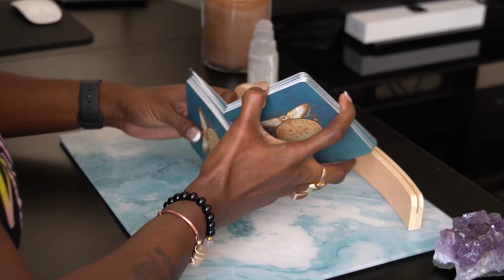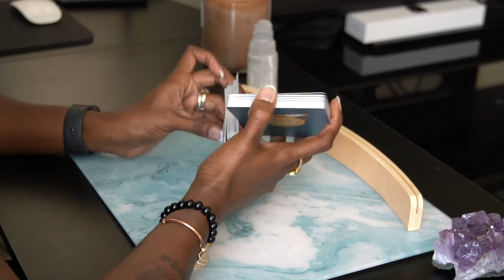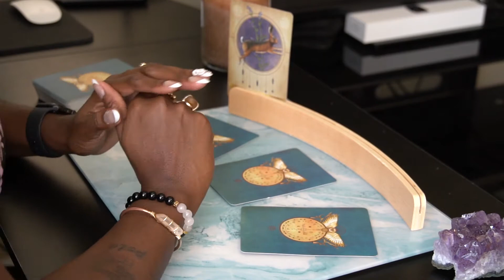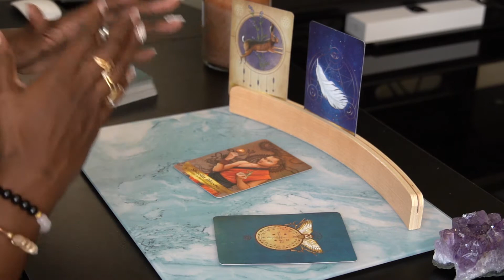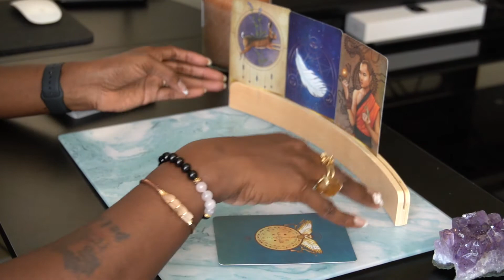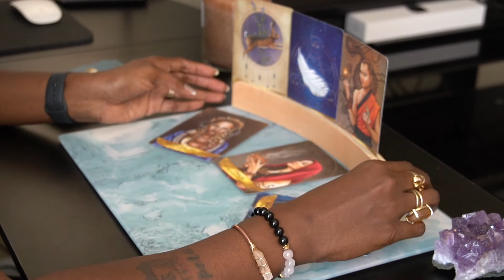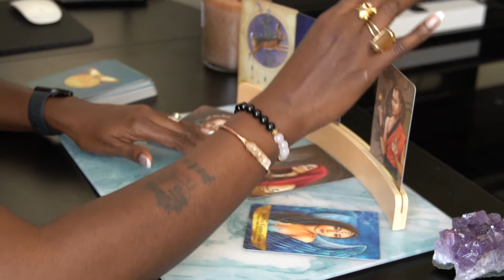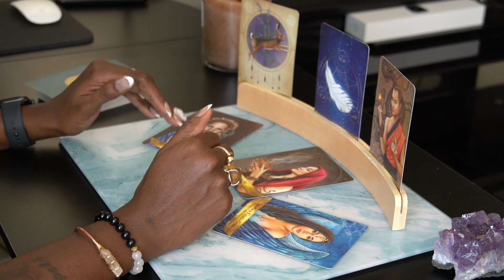Virgo|| This is About to be Better Than Ever ! First Half of October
Virgo, You have been placed in a postion to win by the divine!